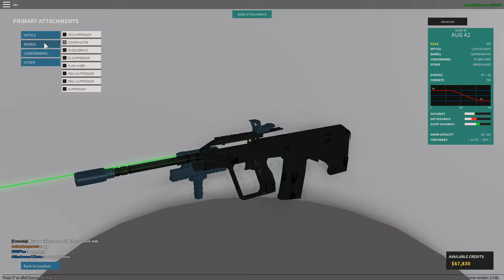Phantom Forces Gun Camo #3! - THE EYES ARE FREAKY!!!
Roblox Username: Bestleader117

Xbox Live Username: Bestkiller117

Pretty much any other Username: Bestkiller117